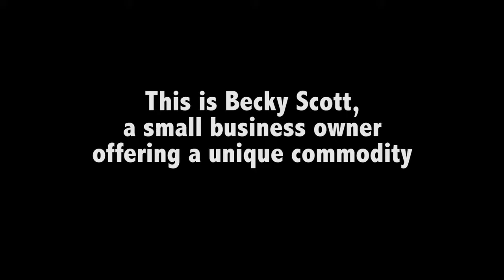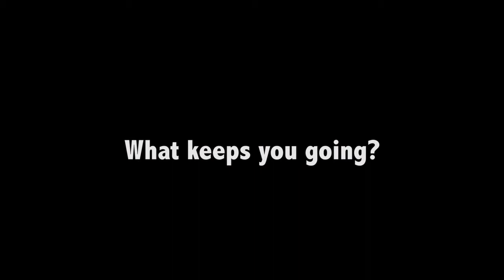Calgary Journal interview with Becky Scott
Becky talks about the challenges of being a small business owner, producing Skeleton Girl (the company's first film), and riding the rollercoaster called life.